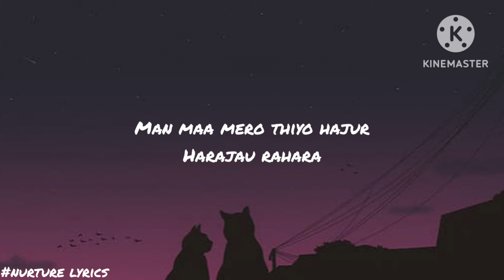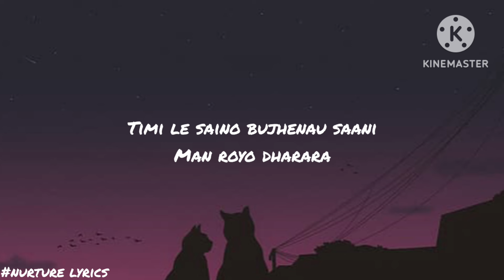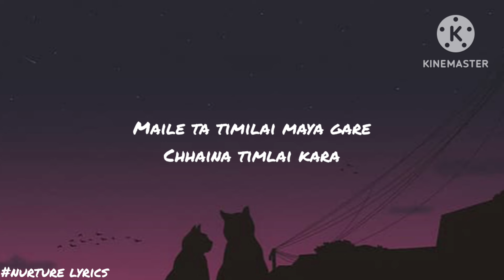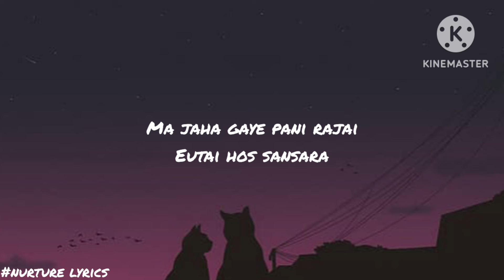Anmol || gurung - hajarau || rahara -( lyrics)🎶